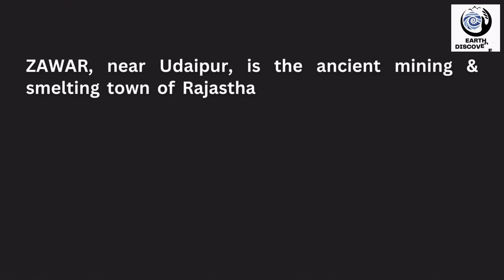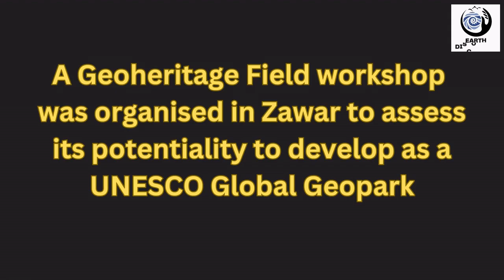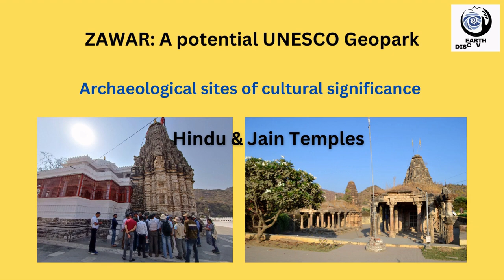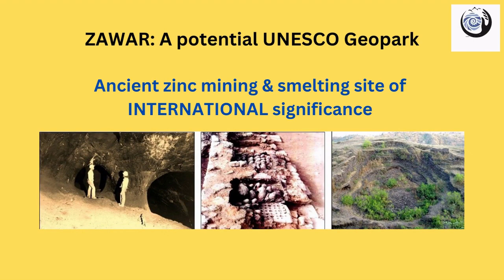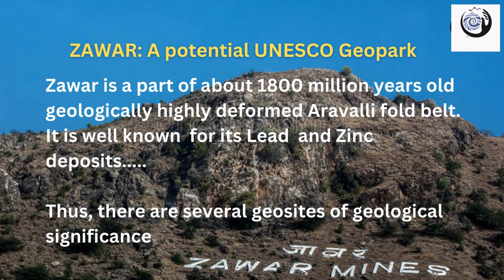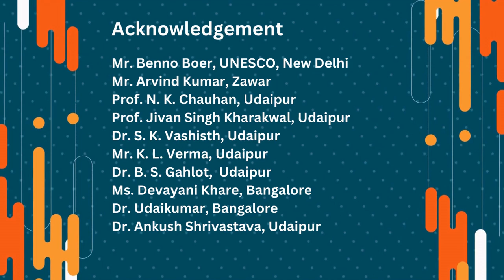Zawar world's oldest zinc smelting site: A potential UNESCO Geopark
Zawar in Rajasthan is well known for its ancient zinc mining and smelting site. It is worlds first zinc smelting site. The unique smelting technique is developed more than 2000 years ago. @earthSES